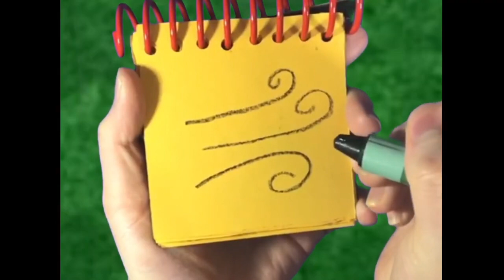Mechanics Drawing 3 Clues Remake